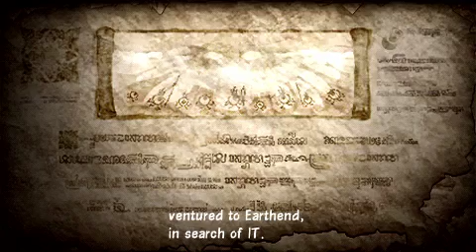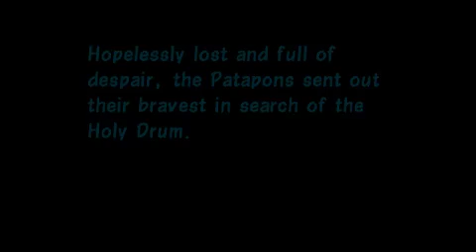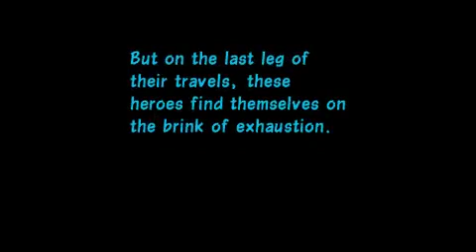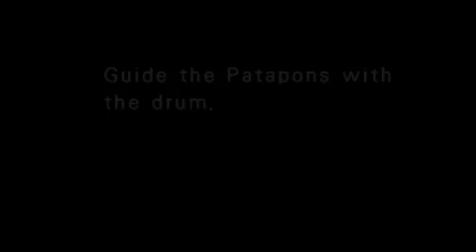Patapon For Psp 0 Patapons Come Home 1